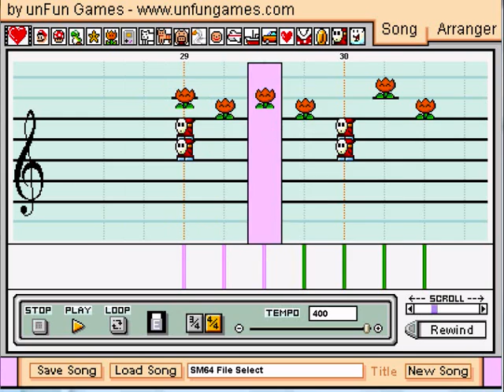Mario Paint - Super Mario 64 - File Select